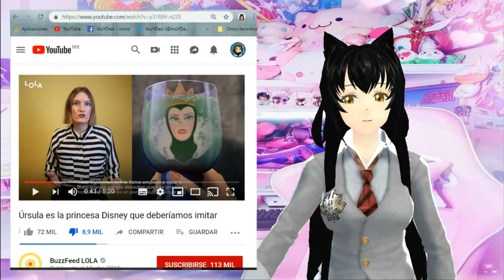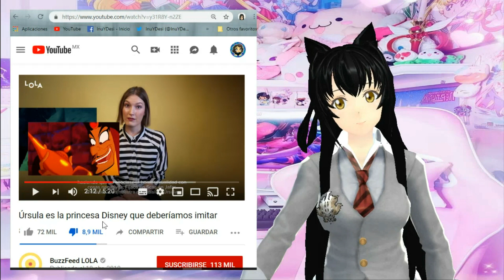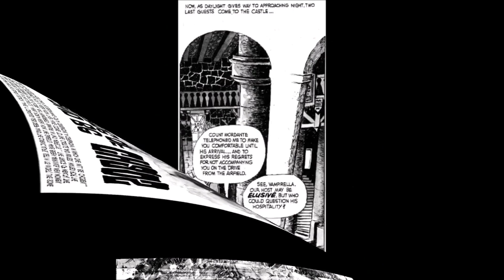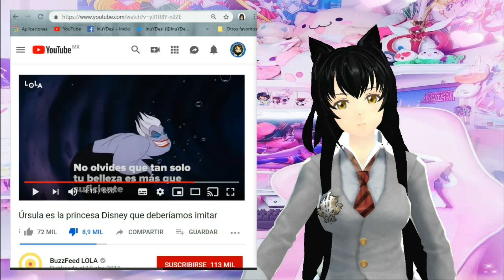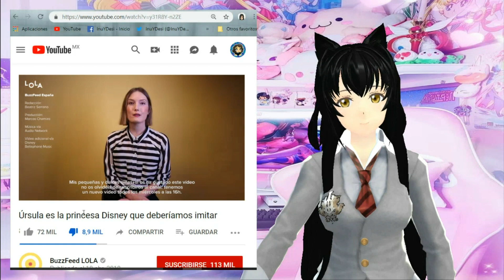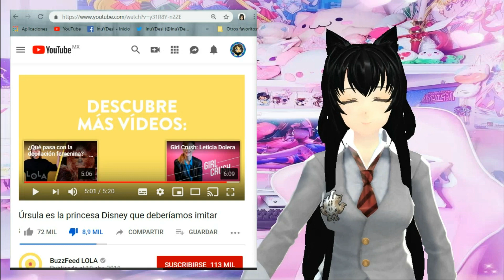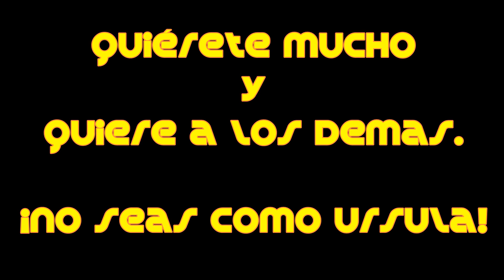【Vtuber】Razones por las que NO debemos imitar a Úrsula【Déxeris Pánteru Originals】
(Tomen esto a la ligera, no se intenseen como yo.)

Últimamente mucha gente cree que tomar a Úrsula como modelo a seguir es bueno. Aquí les doy mis razones por las que es una pésima idea seguir sus egoístas pasos.

También les dejo unos super datos curiosos que no se pueden perder.

Dato Curioso: Que Disney haya agregado a Morgana en "La Sirenita II" para mi es una tontería pues sería mezclar mitología griega con mitología celta (Artúrica). Morgana era una hechizera antagonista para las historias del Rey Arturo, nada que ver con ser una Cecaelia. (No se deben mezclar las mitologías si desde un principio no lo planteaste así.)

Todos los materiales utilizados en este video corresponden a sus respectivos creadores.

Música Tomada de Kingdom Hearts.

Mitología leída de las versiones de: Hesiodo, Apolodoro, Higino y Homero.